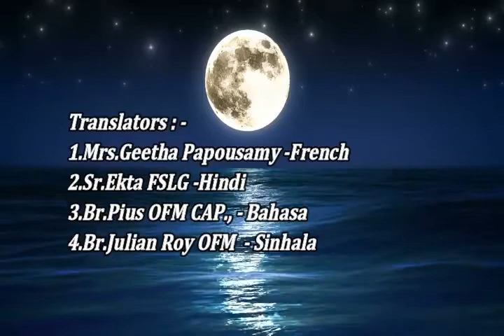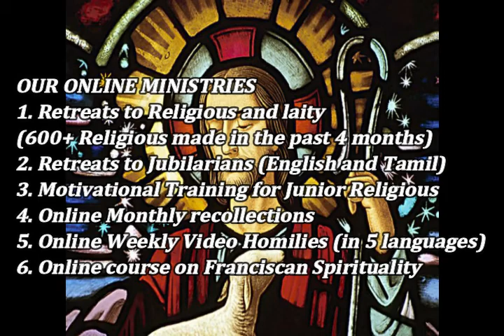30 août Homélie française du P Arul Xavier; Trad.par Mme Geetha